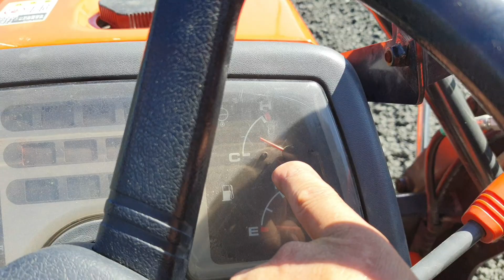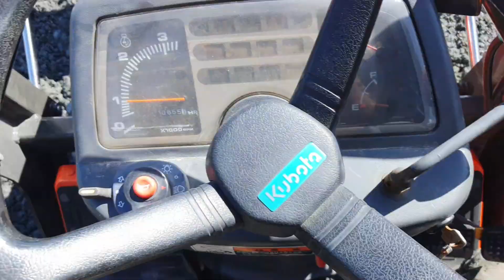售～久保田 B92 曳引機 耕耘機 附掛 鏟斗 給顏先生參考